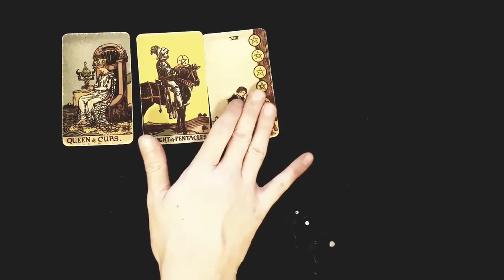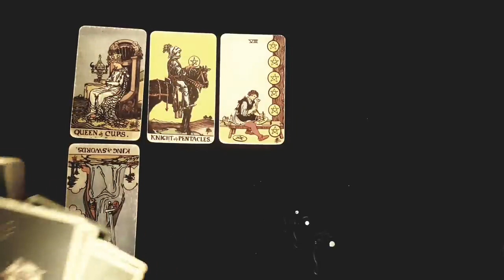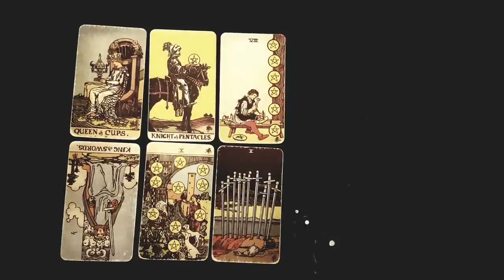SAGITTARIUS ~ THE UNIVERSE IS MAKING YOU *WAIT*... BECAUSE.... NOVEMBER 13TH - 19TH TAROT